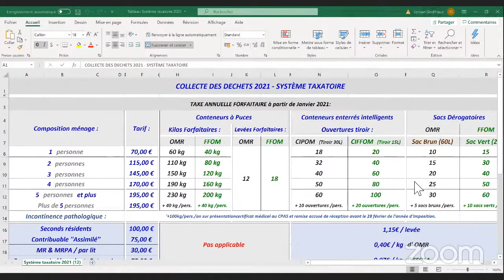LE CADENAS: QUEL USAGE ?